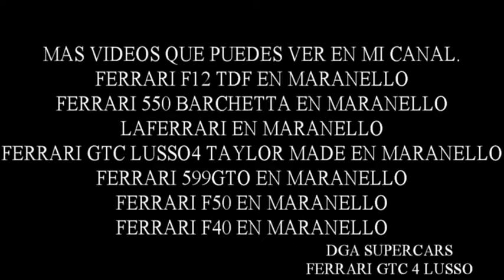ferrari gtc4 lusso ferrari training centre celebraciones 70 años ferrari en maranello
celebraciones 70 aniversario ferrari en maranello 2017
visita mi canal supercars con mas 750 videos ferrari, en eventos en andorra,francia,portugal,francia,españa,italia.